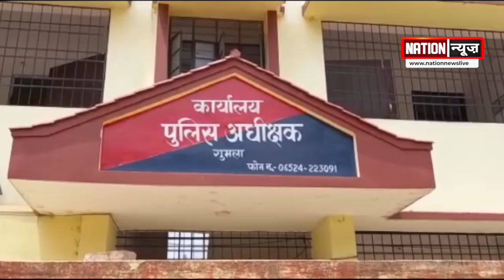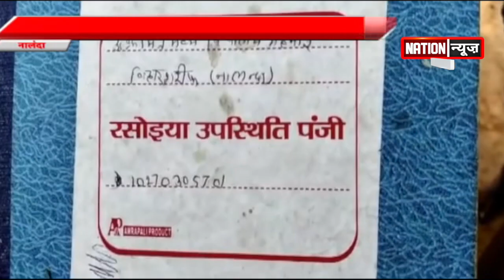GUMLA/MUNGER/NALANDA/JAMUI/SARAIKELA/PATNA की बड़ी खबरे।